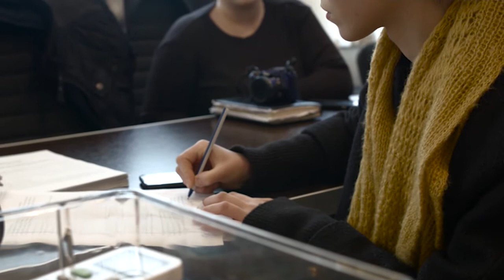ახალი რეგულაციები - შინაური ცხოველები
სიუჟეტი მომზადებულია სასწავლო კურს "სამაუწყებლო მედიას" (ტელევიზია 1)  ფარგლებში
ავტორები:  ანი ბოჭორიშვილი, ხატია გოგრიჭიანი, ნინო ჩუბინიძე, გიორგი დვალიშვილი.
ხელმძღვანელი:  დავით ქაშიაშვილი
შოთა ფალავანდიშვილი